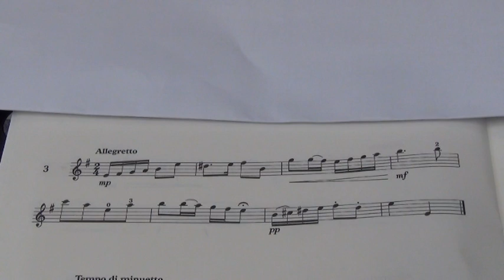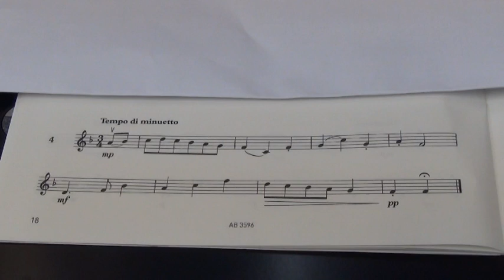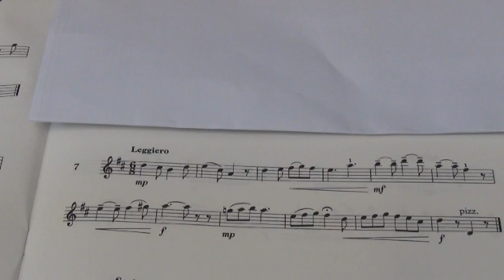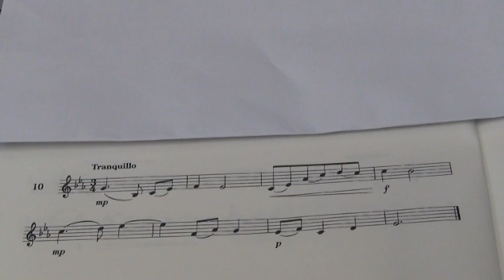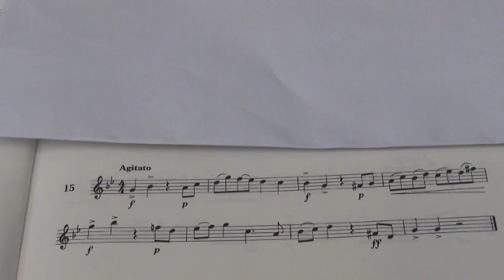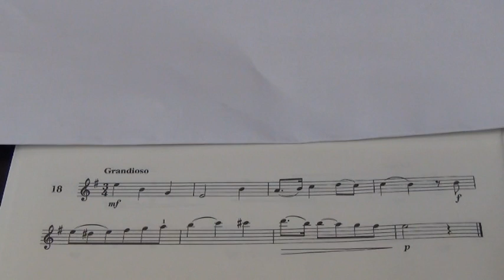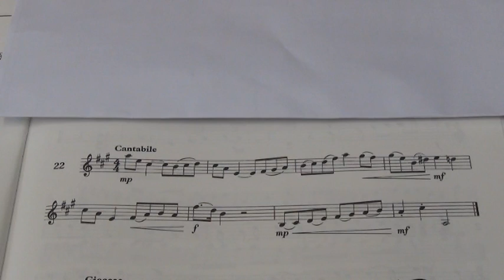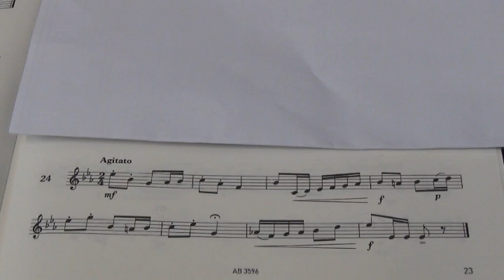Violin Gd 4 Sight Reading